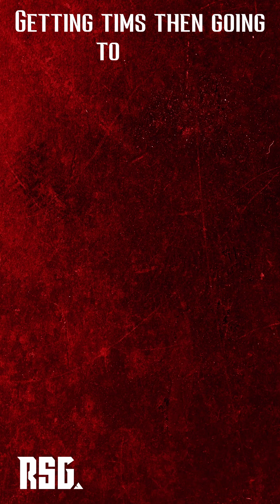On The Block: A Day in the Life of Hunt Streams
We're OnTheBlock this week with Hunt Streams! A day in the life with Hunt bringing that HEAT to the masses at work, chilling with the fam, and firing up the stream cause the hunt is always ON! 🔫 🔥